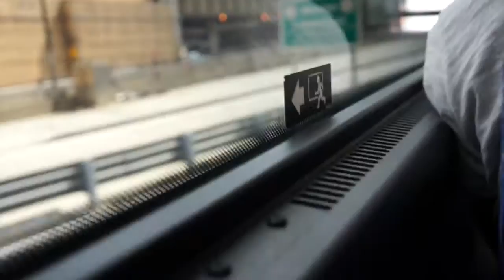NYC//cathrineinflorida.blogg.no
Staying in Florida for one year :)